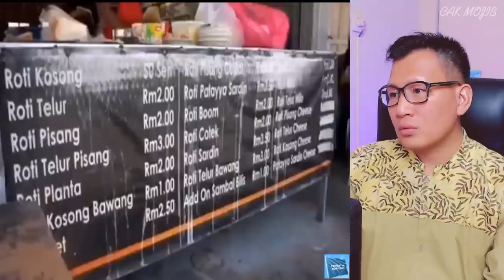WOW❗MACAM NI PERLAKUAN KAUM CINA DI MALAYSIA❗INDAHNYA KEHIDUPAN KAUM CINA DI NEGRI KELANTAN❗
GAES BANTU SUPPORT CHANNEL KITA :

+ @CAKMOJIB TV
+ @KEBUN CAKMOJIB